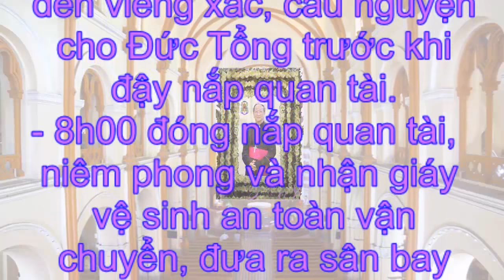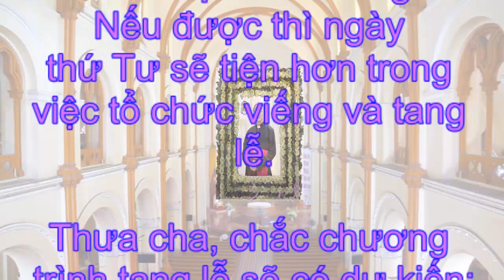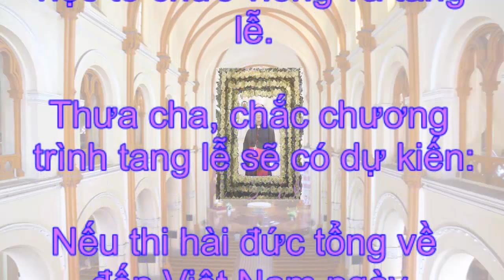Tang Lễ Đức Tổng Giám Mục Paul Bùi Văn Đọc Sễ được tổ chức vào khoảng cuối tuần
† Lời Chúa Hôm Nay Là Kênh Truyền Thông Công Giáo Chủ Đề Chính Của Kênh Là Rao Truyền Lời Chúa,Rao Truyền Lòng Thương Xót Chúa ,Truyền Bá Kinh Mân Côi,Chuỗi Thương Xót,Các bài Thánh Ca Được Chọn Lọc và Các Tin Tức Sinh Hoạt Tôn Giáo khác Xin Mọi người Nhớ Đăng Ký Theo Giỏi Kênh của chúng tôi thường xuyên.Xin Chân Thành cám ơn và xin Kính Chúc mọi người có những phút giây ấm áp và bổ ích khi ghé thăm kênh của chúng tôi.
† Xin Lưu ý: Vì để Ánh sáng Lời Chúa Được Chiếu Rọi Khắp nơi Hầu cho nước Chúa ngày một lan tỏa và mở rộng.Chúng con đã có sao chép Tại Liệu từ nhiều nguồn khác nhau nên không tránh khỏi việc vi phạm Bản quyền của các quý Đài và các chủ sở hữu Bản quyền chúng thành thực xin lỗi về điều đó.Vậy nên nếu các quý Đài và chủ sở hữu bản quyền không đồng ý về điều này thì xin các quý Đài gữi thông báo cho chúng con theo địa chỉ sau: - Chúng tôi sẽ gỡ xuống ngay lập tức theo yêu cầu của chủ sở hữu bản quyền.Chúng con xin Chân Thành Cám ơn.
 † Kính Chúc bình an của Chúa đến trên tất cả mọi người  !